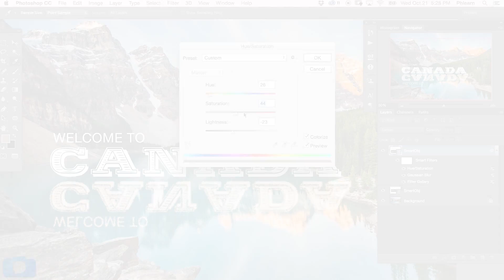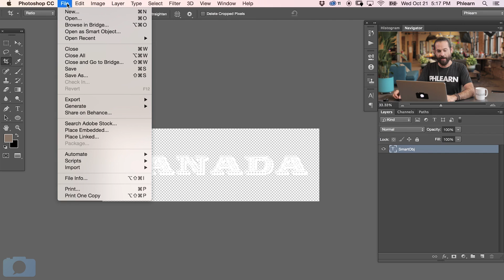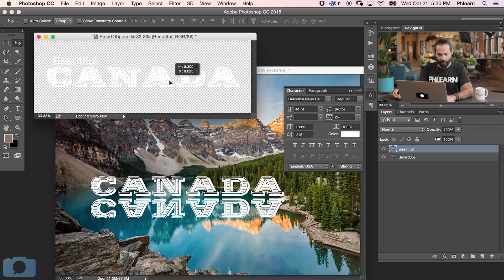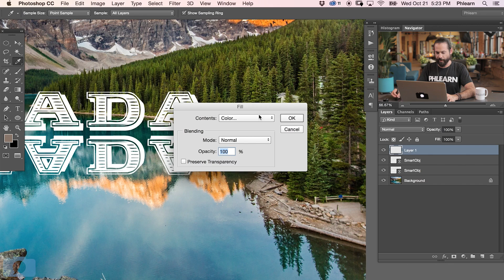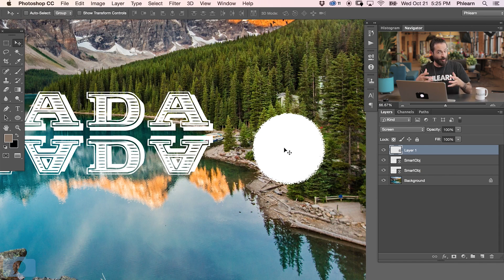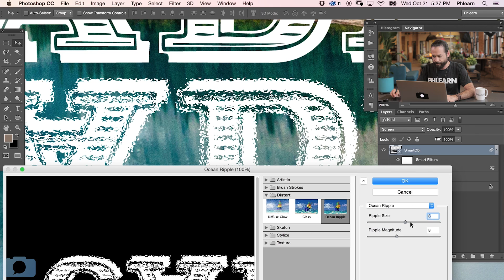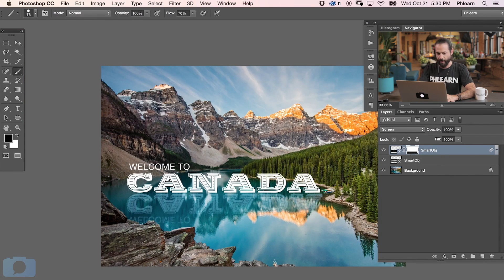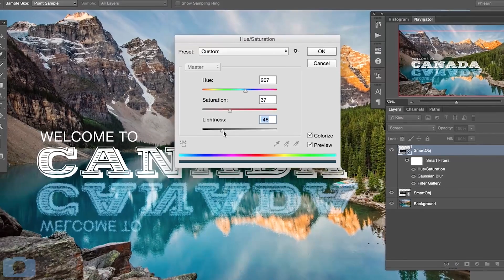How to Create a Reflection in Photoshop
If you'd like to check out the free font from this episode

Learn how to create a reflection in Photoshop in this episode! We use a fun font and beautiful background to demonstrate how to flip the text and apply some ripple effects.

Section 1: Creating & Placing a Smart Object

If you've been watching Phlearn for a while, this trick might already be up your sleeve: Smart Objects & Filters! These allow changes to be made to filters even after they are applied to a layer, and come in handy for many reasons.

To create a smart object on a separate document, right click on the background layer and Duplicate it. Be sure to check "New" for the destination, and save it under a new file name. Now, on your background image, go to File - Place Linked and select your newly saved Smart Object.
Now, any changes made to the Smart Object will update immediately on the background image! This is great for after the reflection has been placed, because it will update both the original text and the reflection accurately and at once.

Section 2: Filter Gallery Basics

If you apply filters directly onto a white object or white text, nothing will happen. The filter needs some contrast in order to create an effect. So, we can place a black background behind the text (On the Smart Object file) and then use the Blending Mode "Screen."
Now, if you go to Filter - Filter Gallery and choose a ripple effect that suits your photograph, it will actually show changes.

Section 3: Applying & Editing the Ripple

From here, it's up to you to edit the effects however you'd like! In this case, we decreased the ripple size and increased the magnitude so that the effect matched up with the actual lake in the photograph.

We also applied a bit of a gaussian blur, because the lake reflection isn't perfectly clear. You can do this by going to Filter - Blur - Gaussian Blur.

We also changed the color of the reflection to be a nice subtle blue. This can be done by adding a Hue/Saturation layer, pressing the colorize button, and altering the hue, saturation, and lightness.

The final step is minor adjustments, like a linear gradient that goes from black to white on a layer mask to subtly blend away the reflection.

For more advanced Photoshop Tutorials be sure to check out our Phlearn PRO Tutorials. We offer the best Photoshop tutorials available starting at just $24.99.